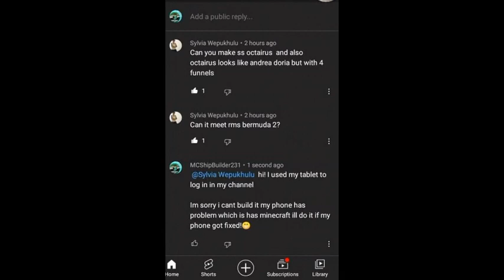For @Sylvia Wepukhulu's build request (read description)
Took me long to build.i studied the SS Rex's plans.and my phone has problem which is fine now.Sorry for the long wait!😁 Thank you.